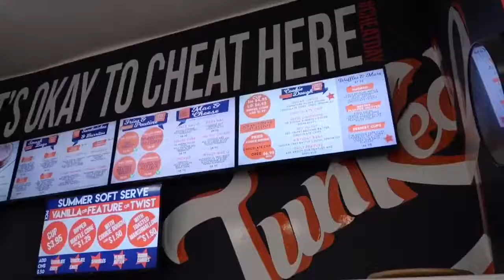Clothes, Crepes, Cookie Dough and More?!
Alicia and I went on an adventure and thought I'd bring you with us!